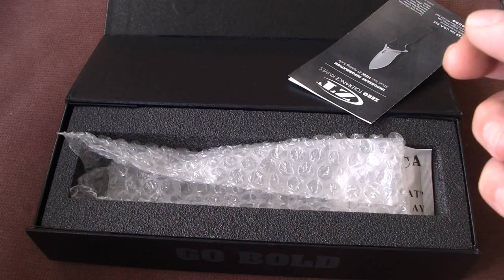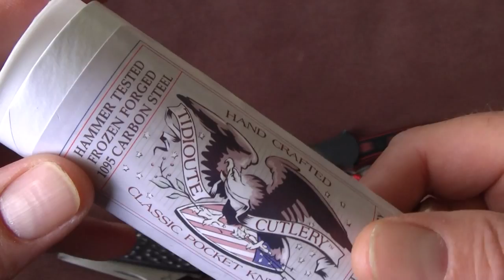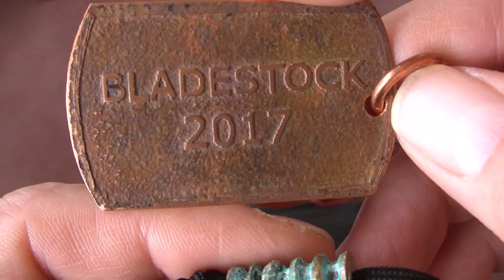Upcoming Content Acquisitions Bladeshow Bladestock Passarounds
Bladestock, the European Knife & Gear Gathering: bladestock.eu

Tools for Gents: toolsforgents.de